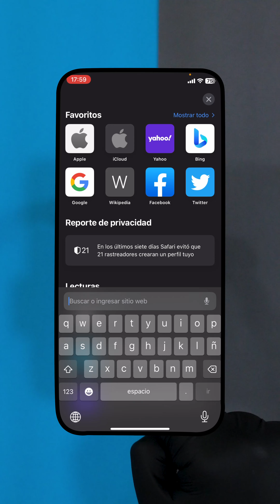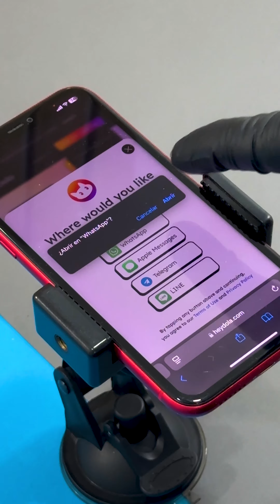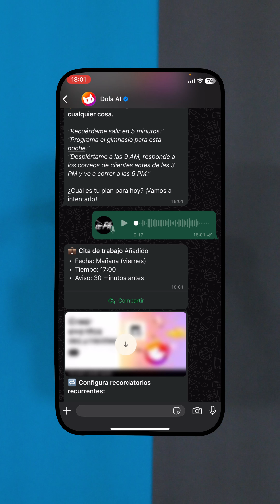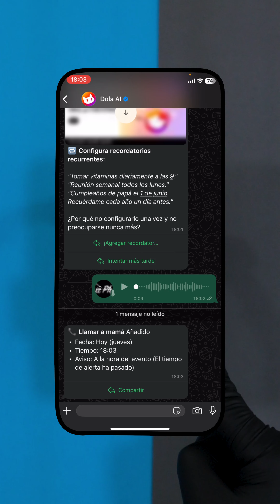Configura un asistente con inteligencia artificial y conéctalo con WhatsApp.